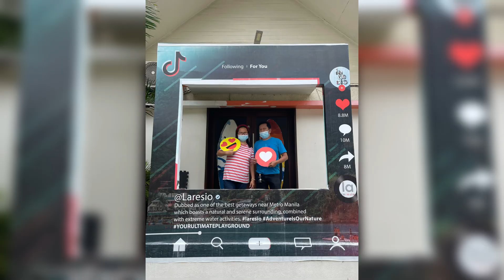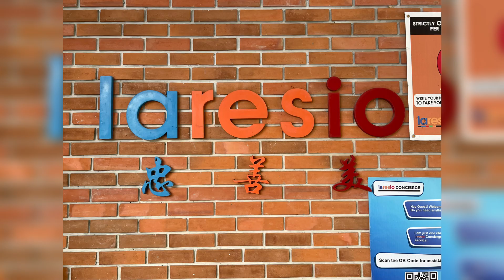December 27, 2022 to January 1, 2023 Picture Dumps: La Resio to Cavite Masungsong Family Reunion